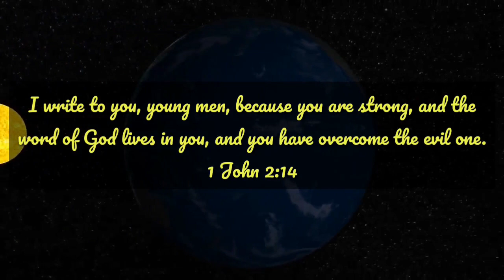Lectio Divina | Romans 9 : SYM Bible Reading Project